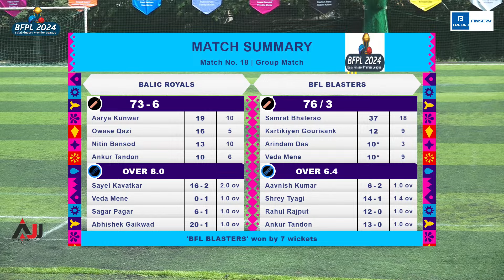BALIC ROYALS vs BFL BLASTERS | BAJAJ FINSERV PREMIER LEAGUE 2024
BAJAJ FINSERVE PREMIER LEAGUE |  2024 | DAY 2 |